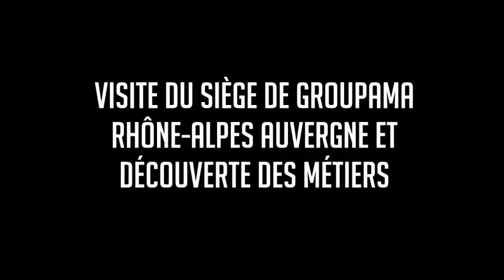Stage Horizon 360° 2014 - Découverte des métiers de Groupama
Dans le cadre du stage Horizon 360°, les jeunes de Lyon Duchère AS ont pu visiter le siège de Groupama Rhône-Alpes Auvergne et découvrir les métiers de l'entreprise.